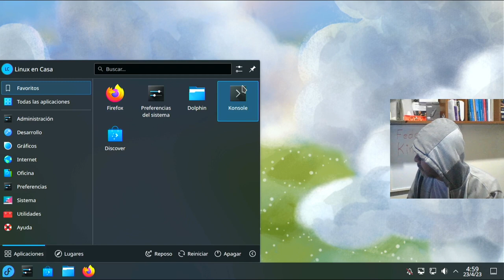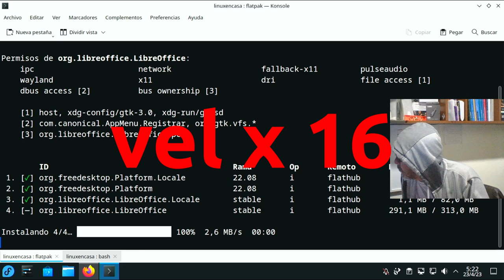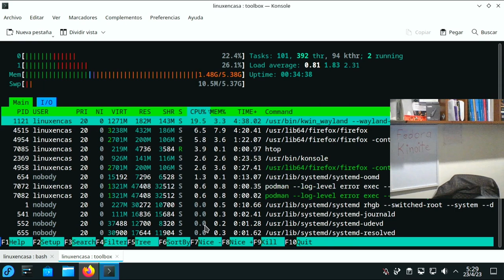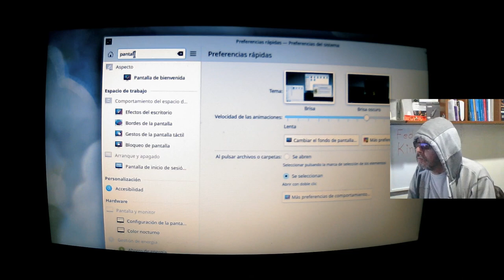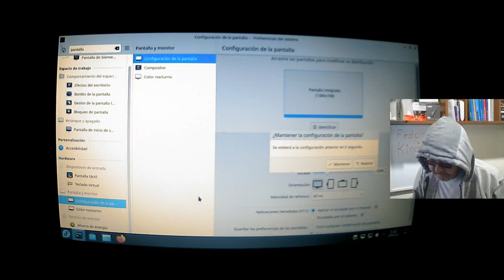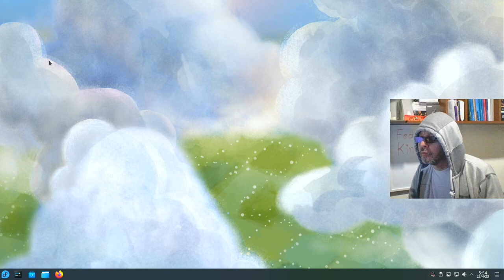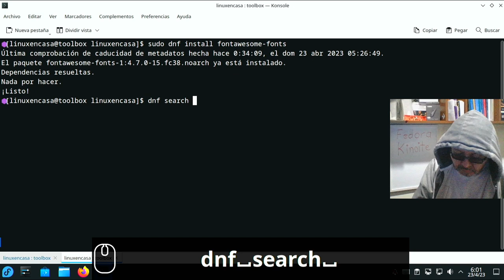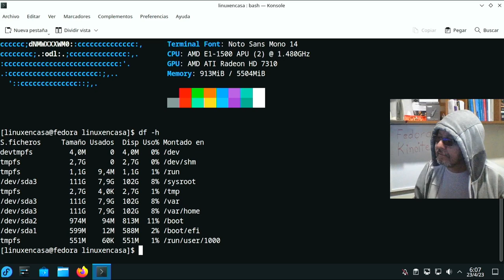Configurando Fedora KINOITE Linux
Advertencia:  Video casi sin cortes en el que estoy aprendiendo sobre Fedora KINOITE Linux y KDE Plasma (con el típico Ensayo y Error).  No explico nada.  Algunas partes van a mayor velocidad, aunque a mitad del video me cansé de editar :-)

Esta configuración la hice en la madrugada del día siguiente a la instalación de Fedora Kinoite, que mostré en un Directo de casi 2 horas (la noche anterior):

Tengo un PC Compaq CQ45 con Fedora KINOITE 38 y conecto una Capturadora de Video HDMI-USB para grabar desde mi PC Principal con OBS Studio.  Algunas partes las grabo directo con una WebCam apuntando a la pantalla del Compaq CQ45.

RESUMEN
En la primera parte doy los comandos para actualizar el sistema (con rpm-ostree) y luego instalo GIMP y LibreOffice usando los repositorios de Flathub.  También lo hago por línea de comandos; no me gusta hacerlo con Discover.

Luego ejecuto htop pero fuera de toolbox con el comando
toolbox run htop
Y esto me da la idea de instalar screenkey dentro del contenedor de toolbox y correrlo fuera dando un comando parecido:
toolbox run screenkey

Solo que estoy usando Wayland así que screenkey no funciona.
Luego cambio a X11, pero estando en X11 no me funciona la opción de tener las 2 pantalas en modo Espejo, que lo hacía dando la combinación de teclas:
Win + p
Configuraba las 2 pantallas en modo espejo para poder grabar con OBS Studio.  De hecho la pantalla número 2 es una Capturadora de Video HDMI - USB que se configura por defecto a 1920 x 1080.

Y adicional en algún momento en vez de dar Win + p   di por error la combinación de teclas:
Tecla Win  y el signo "+"
Y esto hizo un "zoom in" de la pantalla.  No conocía esta función.

Duré unos 15 minutos creyendo que se había desconfigurado la resolución de la pantalla por usar X11.  Intentaba volver a Wayland o modificar algo. Pero el zoom in no se quitaba.
Finalmente me di cuenta del zoom in y zoom out, que de hecho lo hice en un video corto en:

Y terminando el video logré configurar screenkey en X11 y también descubrí como configurar las dos pantallas en modo espejo desde las preferencias de KDE Plasma.  Simplemente en la configuración de la pantalla de Kde Plasma tenía que superponer las 2 pantallas y configurarlas con la misma resolución.  En XFCE y en GNOME creo que solo está la opción de poner las pantallas en "Modo Espejo" o "Pantallas en Espejo"  pero aquí en Kde Plasma no está o no vi esa opción (se nota que casi no uso Plasma, prefiero XFCE)

00:00  Fedora KINOITE
02:05  Instalar GIMP, LibreOffice - Flathub
10:54  toolbox - htop
14:35  Instalar screenkey
18:56  Probar screenkey en X11
En X11 no podia capturar la pantalla con OBS Studio.  No sabía como configurar las pantallas en Espejo.
20:00  "zoom in" sin darme cuenta
22:51  Pruebo screenkey en X11
Pero sigo perdido con la configuración de la pantalla
27:50  Eureka - finalmente descubro el zoom in
35:48  y por fin puedo configurar las pantallas en espejo
37:25  Ahora sí, screenkey en X11
44:28  zoom in y zoom out con Wayland